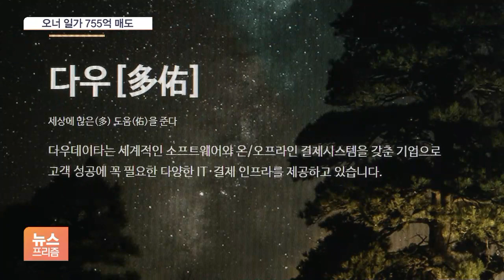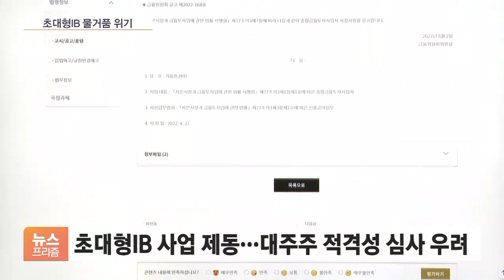키움증권 '오너 리스크' 확산…신사업 제동 불가피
[앵커]

키움증권이 오너 리스크에서 좀처럼 헤어나오지 못하고 있습니다.

지난 4월, SG증권발 무더기 하한가 사태에 연루된 김익래 전 다우키움그룹 회장의 친형도 폭락 이전 다우데이타 주식을 매도했던 것으로 파악됐습니다.

지웅배 기자, 김 전 회장의 친형도 다우데이타 주식을 팔아치웠다고요?